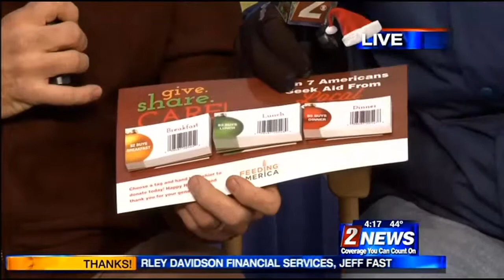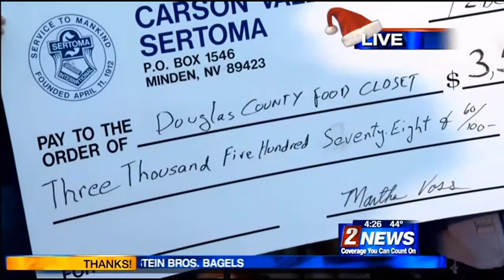12/12 - 4pm - SYC: GSR, Carson City, Douglas County Sheriff